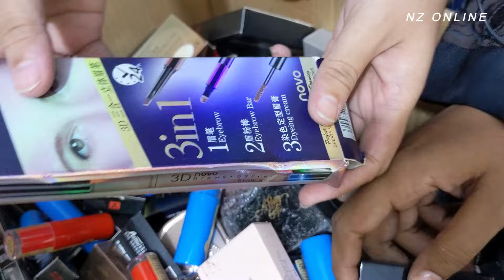Imported Jewelry in KG | Imported Cosmetics in KG | Turkish, Korean Chinese Jewelry and Makeup sale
cold pressed oil | organic sarso ka tel | cold pressed coconut oil, almond oil, canola oil desi ghee